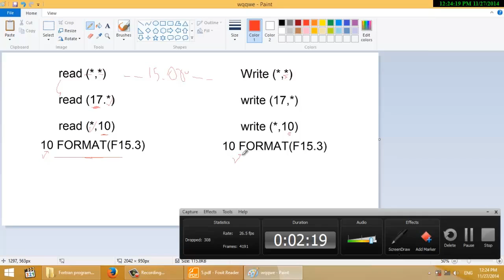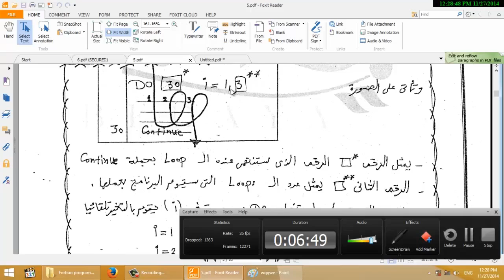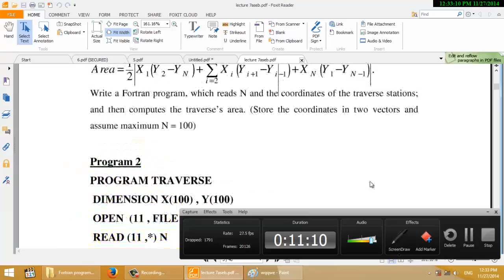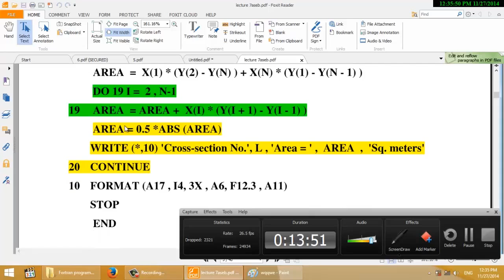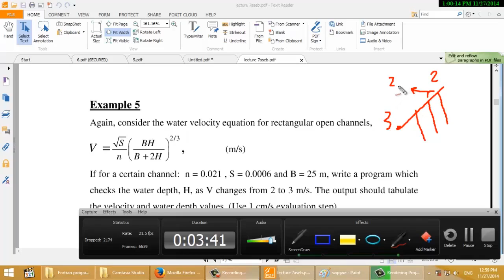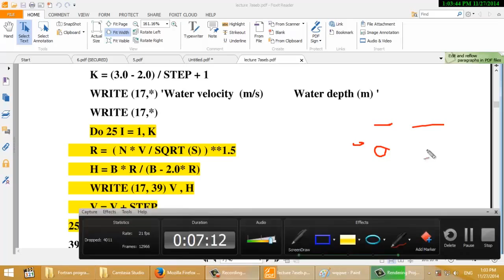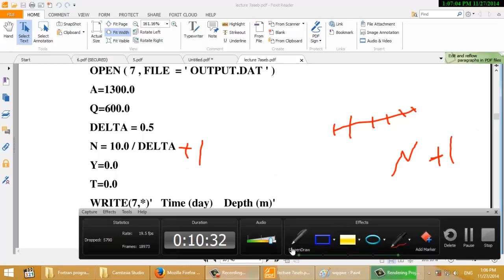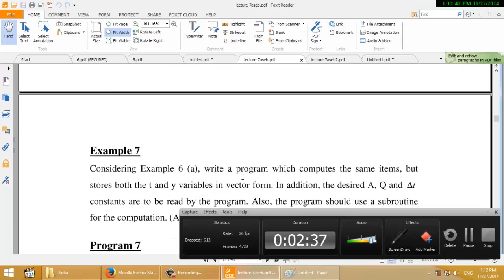Fortran Lectures Part 1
شرح محاضرات الفورتران لتانيه مدني هندسه شبين